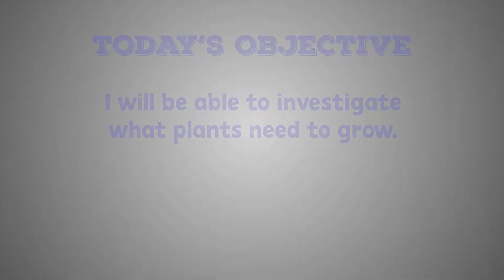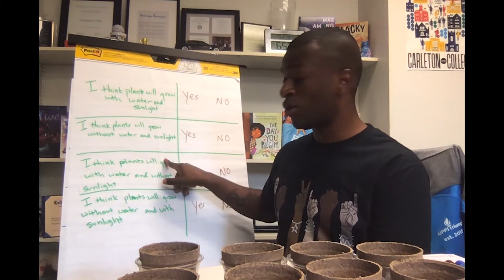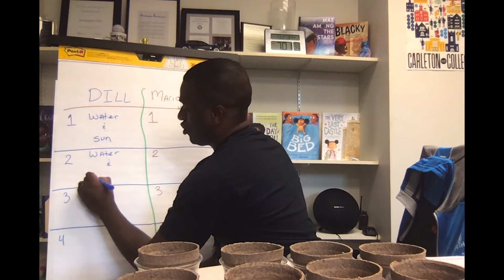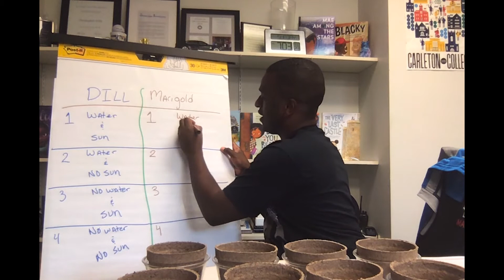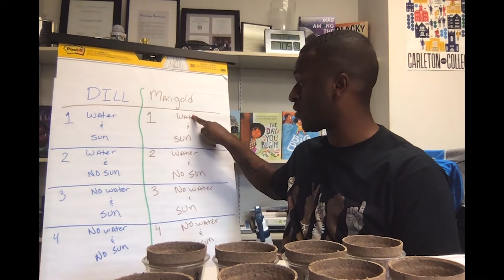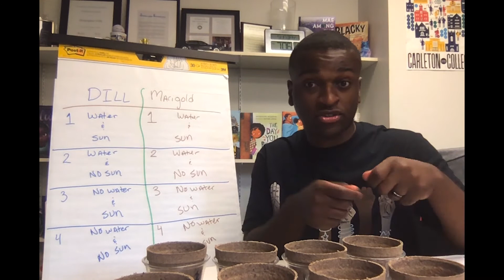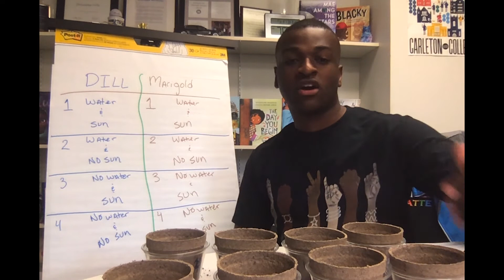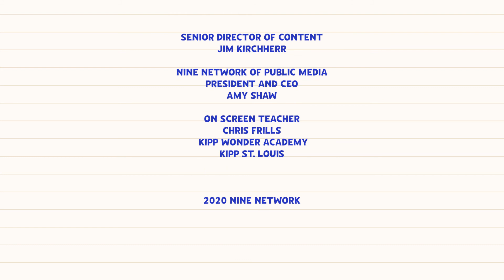What do Plants Need to Grow? | 2nd Grade Science | Teaching In Room 9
OBJECTIVE: I can investigate what plants need to grow.

Chris Frills
KIPP St. Louis
KIPP Wonder Academy